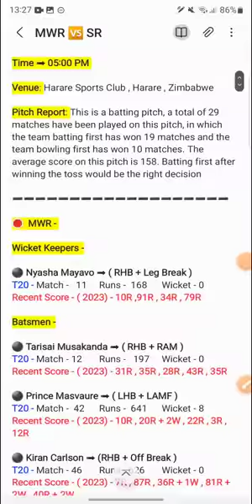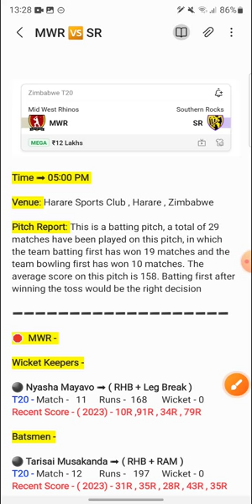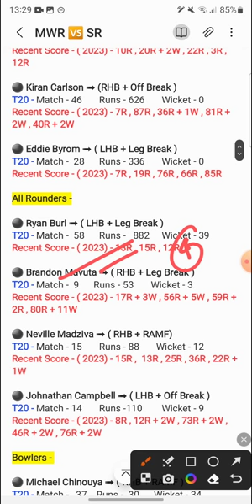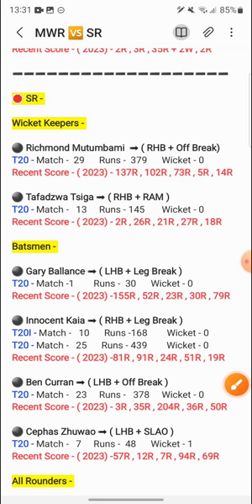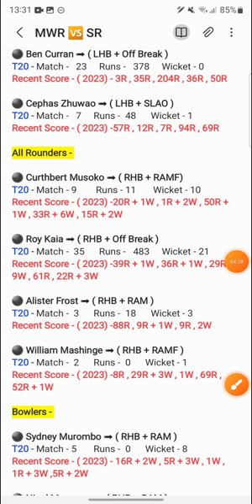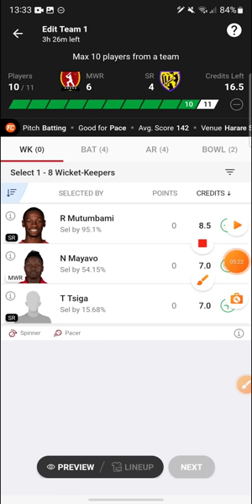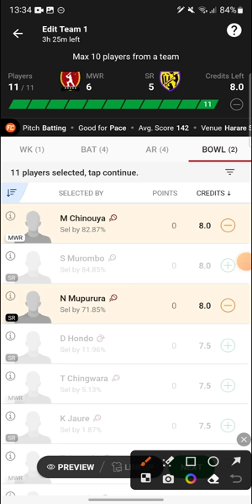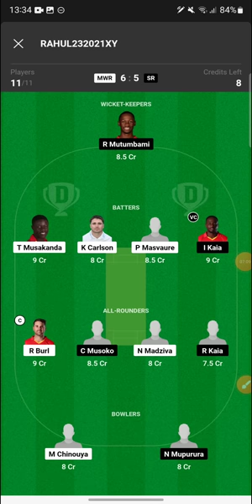MWR vs SR | MWR vs SR Dream11 Prediction | MWR vs SR Dream11 Team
MWR vs SR | MWR vs SR Dream11 Prediction | MWR vs SR Dream11 Team | mwr vs sr

Mwr vs Sr Last Match Performance
Mwr vs Sr Possible Playing 11
Mwr vs Sr T20 Match Prediction
Mwr vs Sr 20th February
Mwr vs Sr T20 Team
Mwr vs Sr H2h team
Mwr vs Sr head to head team
Mwr vs Sr grand league team
Mwr vs Sr Gl team
Mwr vs Sr gl T20 team
Mwr vs Sr winning team
Mwr vs Sr grand league
Mwr vs Sr all players Stats
Mwr vs Sr today prediction
Mwr vs Sr Dream 11
Mwr vs Sr Dream 11 team
Mwr vs Sr Dream 11 prediction
Mwr vs Sr Dream 11 all player Stats
Mwr vs Sr Dream team
Mwr vs Sr dream 11 rank 1 team
Mwr vs Sr Dream 11 winning team
Mwr vs Sr match prediction
Mwr vs Sr h2h prediction
Mwr vs Sr best team
Mwr vs Sr final team
Mwr vs Sr good team
Mwr vs Sr all players info
Mwr vs Sr Fantasy Team
Mwr vs Sr T20 Match
Mwr vs Sr Playing 11 Prediction
Mwr vs Sr Possible 11 For T20 Match
Mwr vs Sr
Mwr vs Sr TEAM

MWR VS SR
MWR VS SR DREAM11
MWR VS SR DREAM11 TEAM PREDICTION
MWR VS SR DREAM 11 TEAM PREDICTION TODAY
MWR VS SR TODAY TEAM
MWR VS SR PLAYERS RECORD
MWR VS SR DREAM 11 TODAY TEAM

mwr vs sr
mwr vs sr dream11 team
mwr vs sr team prediction

Mid West Rhinos vs Southern Rocks Dream 11 Team
Mid West Rhinos vs Southern Rocks Team

1. This Analysis Based On My Undesranding , Knowledge , And Instinct . While Selecting Your Team , Consider The Point Mentioned And Make Your Own Decision .

3. This games involves an element of financial risk and may be addictive, so please play responsibly and at your own risk..

4. Players Record Do Not Promote Any Gambling App And Not Liable For Any Profit Or Loss Which May Arise From Any App